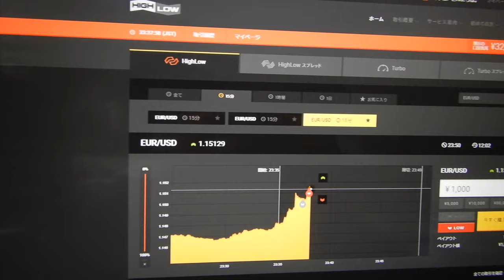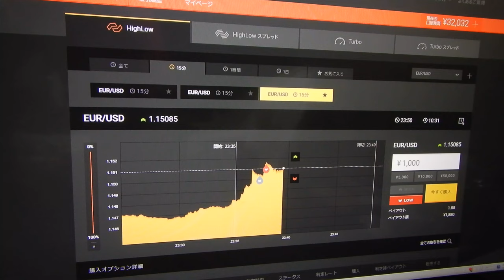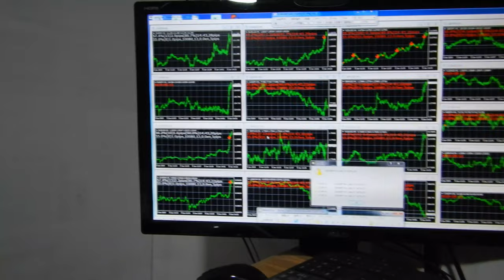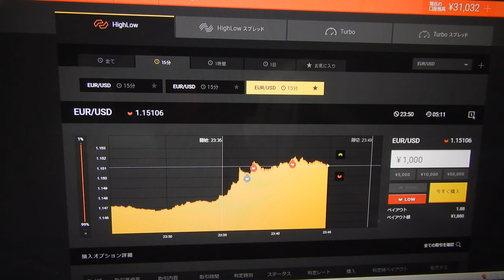１４勝７負で33792円に。先生は世界１の長者番付を越すことが目標です。（勝つためにはスペシャリスト者の先生の用に何万回もライブ投資して経験を積むことです）